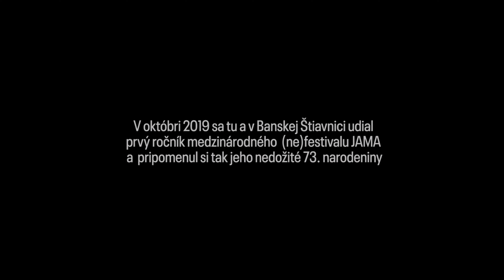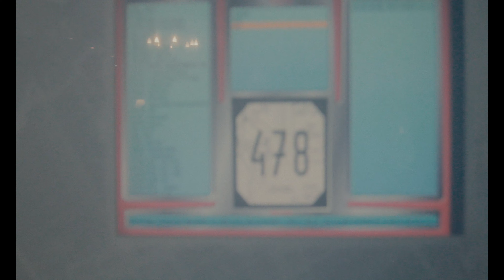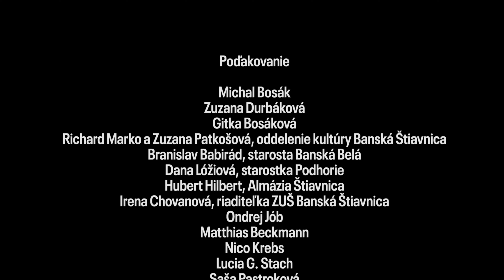A že nič nebude počuť... // And they thought it would be too quiet... (JAMA 73 aftermovie)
Po-film z JAMA – 73. ročník Milana Adamčiaka.
Kamera a réžia: Tomáš Prištiak.
JAMA – 73. ročník Milana Adamčiaka
3. – 5. október 2019
Banská Štiavnica, Banská Belá a okolie

Organizátor: ISCM – Slovenská sekcia
Spoluorganizátori: Cluster ensemble, BANSKÁ ST A NICA
Projekt JAMA – 73. ročník Milana Adamčiaka ako hlavný partner z verejných zdrojov podporil Fond na podporu umenia.

Projekt sa uskutočnil s podporou a pomocou LITA, autorská spoločnosť, Slovenský ochranný zväz autorský, SNG – Slovenská národná galéria, Almázia Štiavnica, obec Banská Belá, Železničná spoločnosť Slovensko, a.s., Skautský dom Banská Štiavnica a ďalších partnerov a mediálnych partnerov. Všetkým srdečne ďakujeme.